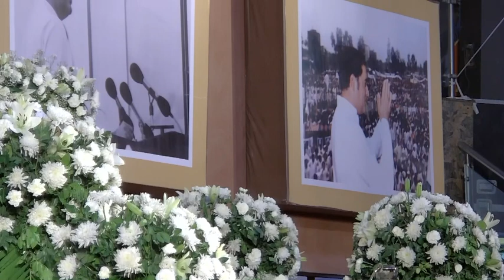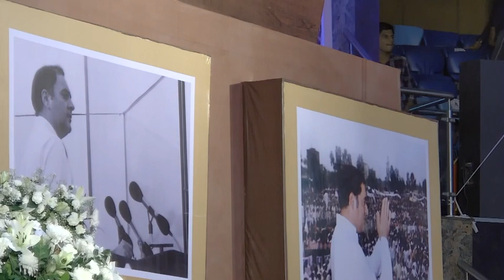RAJEEV KRANTI 21 05 22 AJAY MAKAN JI